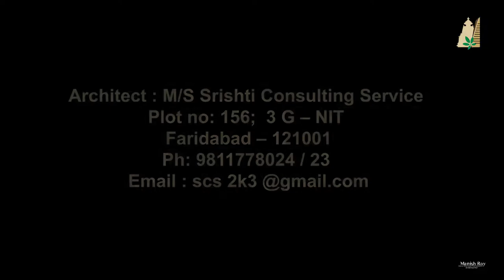Designing of a creche for a corporate office at Gurugram